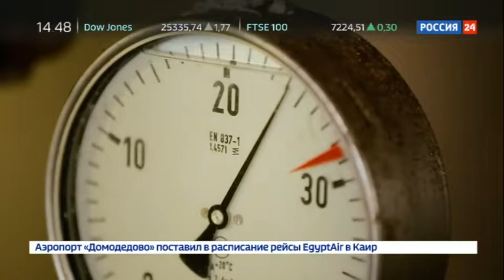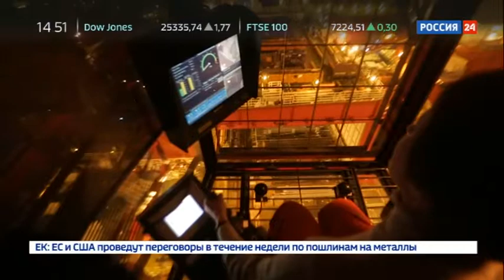Энергетика. "Приразломная" - рукотворный остров. Специальный репортаж Артема Ямщикова - Россия 24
Программа "Энергетика". Россия 24, эфир 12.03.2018

Нефтяная платформа работает по принципу нулевого сброса в окружающую среду – это касается и производственных, и бытовых отходов. В общей сложности здесь, на МЛСП «Приразломная», предстоит добыть как минимум 70 миллионов тонн нефти, и безо всякого ущерба для окружающей среды. Это действующая платформа пока единственная на российском Арктическом шельфе. Установили ее в Печорском море еще семь лет назад.Семь месяцев в году эти воды покрыты льдом толщиной до двух метров. От его натиска платформу защищает металлический корпус. Самое прочное в подводной части — кессон — сварен из устойчивой стали толщиной 4 см. Дополнительно между стенками залит бетон. Эта платформа — не что иное, как металлический остров, который стоит на дне моря. Глубина его небольшая — всего 20 м. Массы конструкции, а это 500 000 тонн, вполне хватает для того, чтобы устоять под сильным натиском льда. Течение воды достаточно большое, и кажется, что платформа как будто плывет. На самом деле, она неподвижна. Все 12 нефтехранилищ вмещают 124 000 кубов нефти. Это обеспечивает дополнительную массу конструкции. А значит и ее прочность, ведь сопротивляться приходится не только течению, но и ветрам. Сооружения верхней палубы способны выдерживать до 51 м/с. Основные из них — вертолетная площадка, жилой блок, центральный пункт управления, комплекс отгрузки нефти. И, наконец, сама буровая — сердце платформы. Она подвижна, по рельсам перемещается от одной скважины к другой. Длина их тут достигает 8 км. Для максимального охвата нефтяную основу слоя бурят только в горизонтальной скважине.Здесь, на российском Арктическом шельфе, введена в строй первая в мире скважина, напоминающая рыбью кость. Ее относят к высшему уровню сложности. От основного ствола в равных плоскостях идут ответвления. Их удалось пробурить за счет высокопроизводительных забойных двигателей и управляемых роутеров. С их помощью менять направление скважины можно под любым углом. Фонтанный выброс из скважины исключен за счет двойной системы защиты. Ее обеспечивают подземный отсекатель и гидравлический клапан.

Присоединяйся!